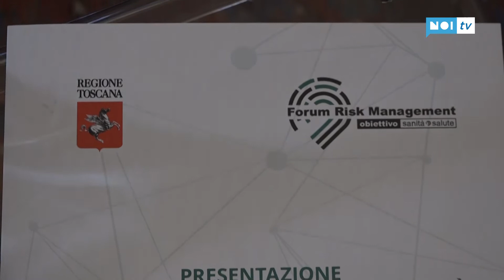Forum Risk Management, presentati i temi della XVI edizione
Tanti attori su scala nazionale al lavoro per una grande innovazione organizzativa della sanità nel segno di una migliore assistenza sul territorio e un ripensamento degli ospedali.

NoiTv